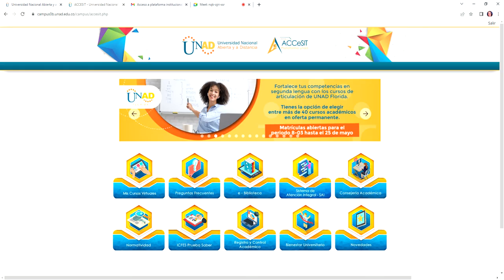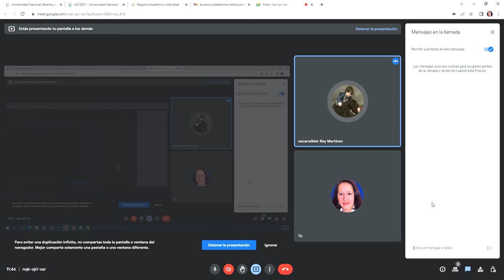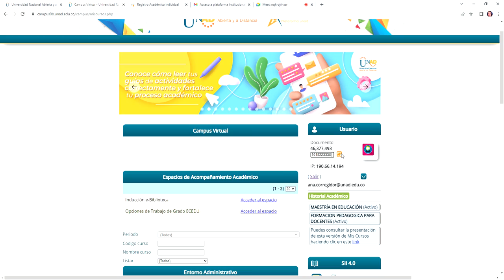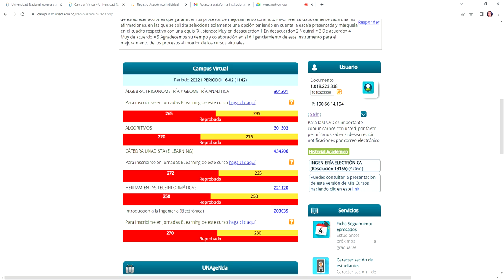ConsultarSeguimientoAcadémico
Consultar seguimiento Académico